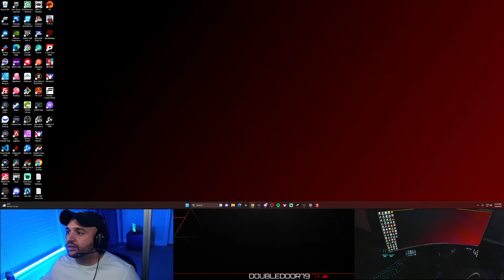Elm Creek | Day Elevendy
Started a new server for Farming Simulator 22 on Elm Creek,.

Sim Rig Set up
My sim rig was made custom (by me) with parts from 8020.net
but if you want one very similar to mine check out

Wheel: Fanatec CSL Elite
Pedals: Fanatec CSL and Load Cell with the pedal upgrade kit
Monitors: Triples
Button Box

Wheel and Pedals for GT7

Streaming Tools
Face Cam
Rig Cam